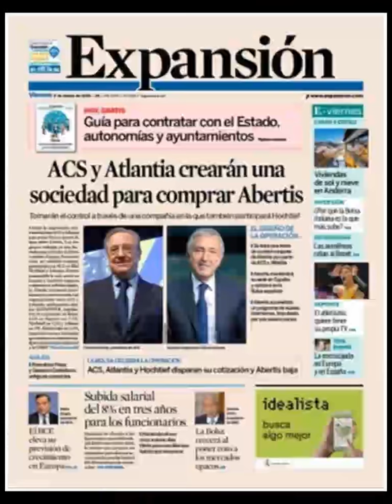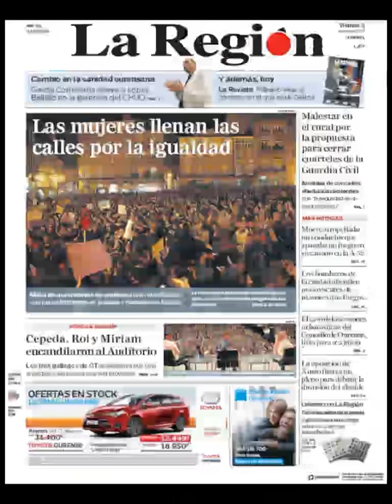Noticias Viernes 9 Marzo 2018 Principales Portadas Titulares Diarios Periódicos España Spain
Principales Titulares de Noticias en Portadas Diarios Periódicos Españoles del Viernes 9 de Marzo de 2018 ¿Que le Parecio este día?